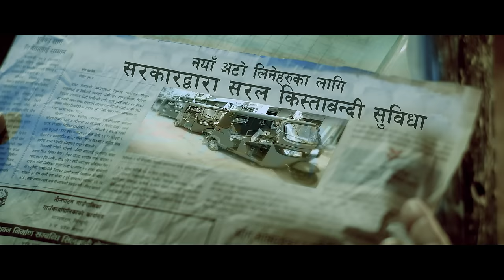Marihatte | Sachin Rauniyar & Benisha Poudel Ft. Neeta Dhungana | Santosh Sunar | New Nepali Song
Hello friends n every one ...
I'm Sachin Rauniyar .
I love to sing all kind of nepali songs. In my opinion ,,, Music is the universal language that can only be feel by anyone. My music will tell you more about me than I will .

Sachin Rauniyar  Creation Presents :- New Nepali Song 2023

🎶 Audio Credits

♪ Song
Marihatte

 ♪ Vocal
Sachin Rauniyar
Benisha Poudel

♪ Lyrics / Music
Santosh Sunar

♪ Music Producer
Salin Magar

♪ Mixing/Mastering
Naresh BBC

🎬️ Video Credits

🎬 Director
 Nikesh Khadka

🎬 Artists
Sachin Rauniyar
Neeta Dhungana

🎬 Cinematographer
Hari Humagain

🎬 Edit/Color
Bikash Dhamala

🎬Technical Advisor
Aries Khatiwada (Novice Arts)

🎬  Production Manager
Sudip Dhakal

Mua
Samara Joshi